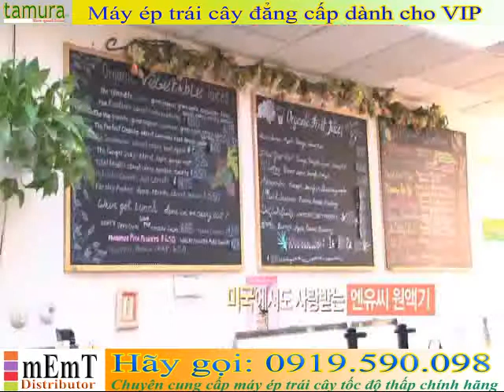Chế biến nước ép trái cây bằng máy Tamura 5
Làm nước ép trái cây , nước ép hoa quả tinh khiết cùng máy Tamura - Kuvings - hurom
Máy ép hoa quả Tamura không xay bằng dao xay và mài ly tâm tốc độ cao như các máy bình thường mà sử dụng công nghệ ép trục vít cưỡng bức LSTS được cấp bằng sáng chế đầu tiên trên thế giới, giúp cho nước ép trái cây giữ được màu sắc, mùi vị tự nhiên, vitamin, enzym và dinh dưỡng không bị hỏng do lực ma sát và ly tâm.